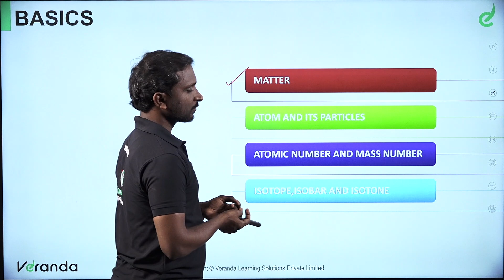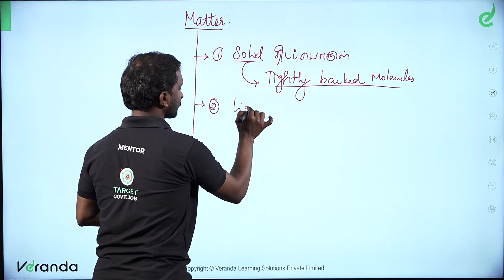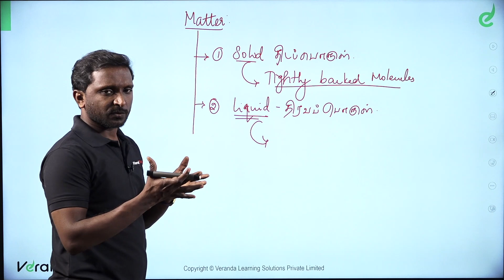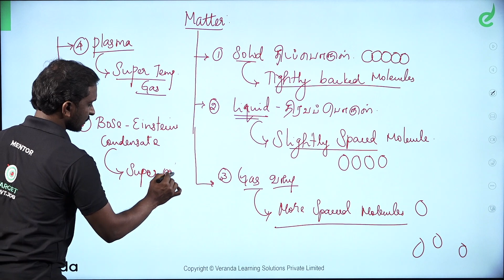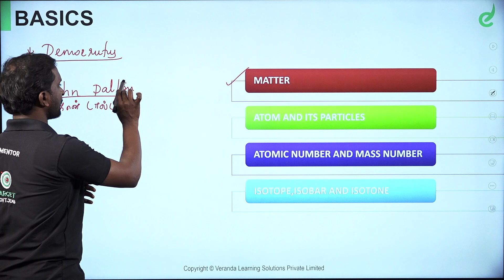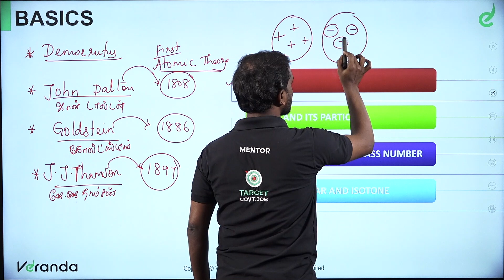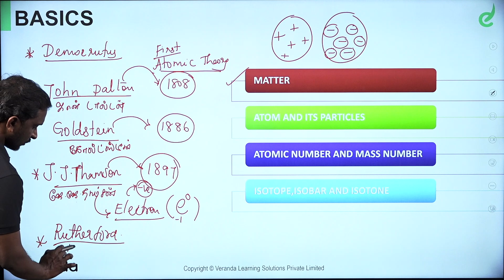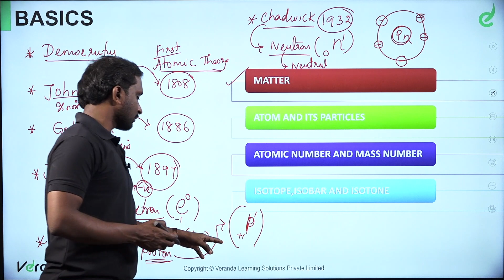Basic Concepts of Chemistry - General Science by Saravanan | TNUSRB SI, PC | Veranda Race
In the beginners guide we are going to learn  about the  - ' Brief Explanation about, Basic Concepts of Chemistry - General Science to crack TNUSRB SI, PC Exams and Competitive Exams 2023.